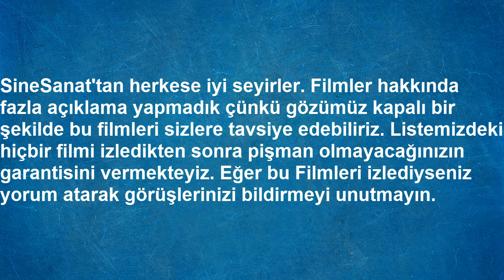Kesinlikle İzlemeniz Gereken Filmler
SineSanat, bu videosunda da sizlere kesinlikle izlemeniz gereken filmleri derledi. Öncelikle kısa ve filmin heycanını yitirmeyecek açıkmalarda bulunduğumuz bu video yeni bir seri olacaktır. her hafta sizlerle yeni yeni filmler önereceğiz.